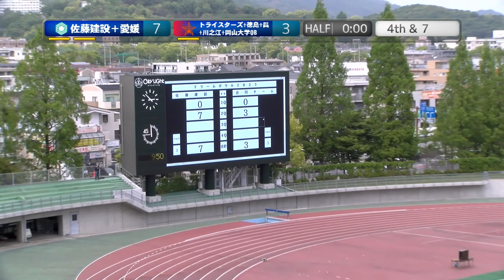20230505【2Q】第35回瀬戸大橋ドリームボウル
2023.5.5(Hol)『第35回瀬戸大橋ドリームボウル』at 岡山シティライトスタジアム
【X3リーグ&四国社会人&関西学生OB】
『トライスターズ』(X3west)
『呉ガルフエンジェルス』(四国アイランドリーグ)
『徳島レッドインパルス』(四国アイランドリーグ)
『川之江ジェッツ』(四国アイランドリーグ)
『岡山大学バジャーズＯＢ』(関西学生リーグ)
『佐藤建設スタンディングベアーズ』(X3west)
『愛媛オレンジメン』(四国アイランドリーグ)

【2Q】

2022シーズンは、NFA日本社会人アメリカンフットボール協会承認の下、全X3westチームの協賛支援企画をたてて頂き、X3westの試合撮影、Youtube配信をさせて頂いています。